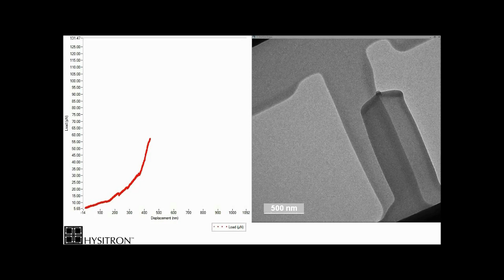Glass plasticity at room temperature - TEM in situ tensile test on amorphous Al oxide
A video showing an in situ mechanical tensile test done on amorphous aluminium oxide thin film sample inside a transmission electron microscope (TEM) at CLYM facility in Lyon, France. The test appears on the right side of the video and the synchronous force/displacement data (uN/nm) collected on the left side.

An amorphous aluminium oxide film is deposited on a push-to-pull device etched on a piece of silicon that allows the thin film sample to be tested under tension. The smaller sample section seen in the video is milled from the large film using focused ion beam milling technique. Another piece of the film partly overlaps with the sample but does not affect the measurement. The mechanical testing device is a Hysitron (Bruker) PI 95 PicoIndenter using a Hysitron push-to-pull device. In situ simply means that the test is monitored in real time and the data is synchronized to the visual deformation which together give more evidence of the deformation mechanism. The video speed has been increased by 8.5 times.

Further information:
Highly ductile amorphous oxide at room temperature and high strain rate
Frankberg et al. Science Vol. 366, Issue 6467, pp. 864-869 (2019)